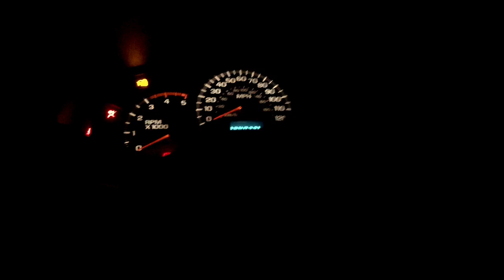Trolling trump supporter *angry*